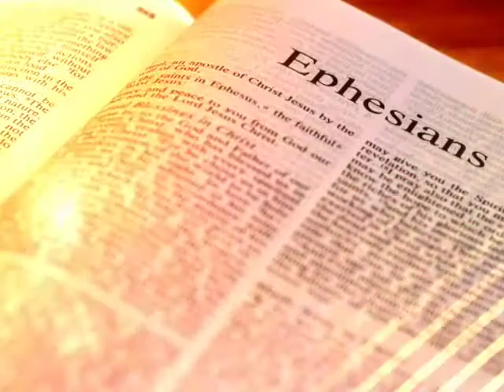The Holy Bible - Book of Ephesians Chapter 2 ESV